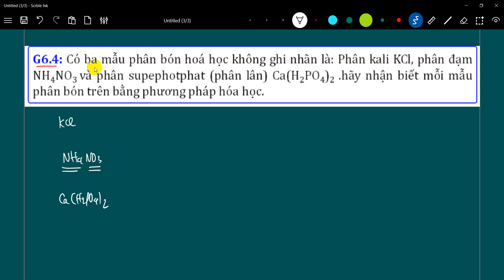HSG HOÁ 9 | Có ba mẫu phân bón hoá học không ghi nhãn là: Phân kali KCl, phân đạm NH4NO3 và phân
G6.4: Có ba mẫu phân bón hoá học không ghi nhãn là: Phân kali KCl, phân đạm NH4NO3 và phân supephotphat (phân lân) Ca(H2PO4)2 .hãy nhận biết mỗi mẫu phân bón trên bằng phương pháp hóa học.